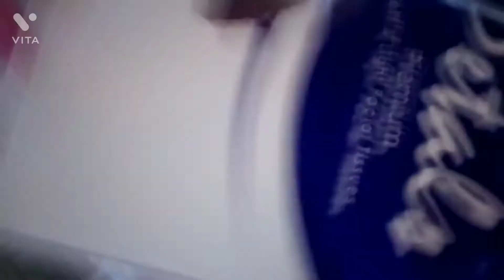Dinner at kamayan restaurant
They went for dinner outside..